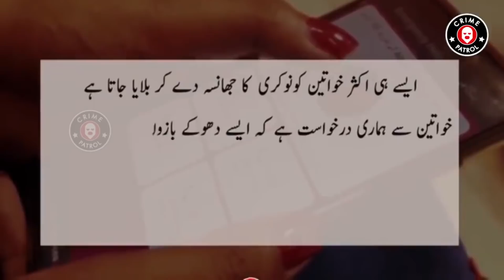Nokari Ka Bahana Larki Ki Izat Lut Gai | 21 December 2021 | Crime Patrol | CP1U